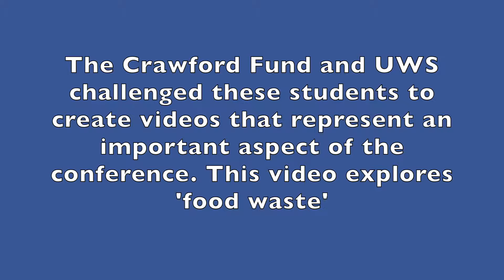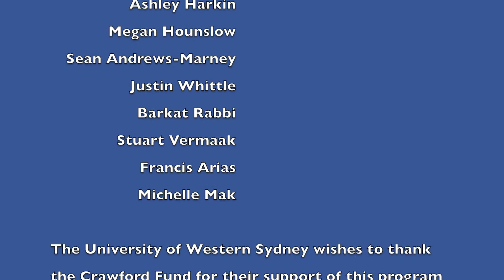Interviews by UWS Students: Food Waste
It is estimated that Australians discard around 20% of the food that they purchase, putting unnecessary added pressure on agricultural production. UWS students set out to explore the causes of this issue and to highlight some of the organisations that are working in this field.